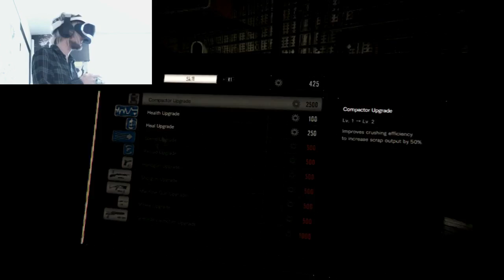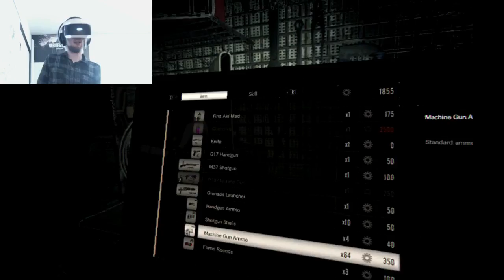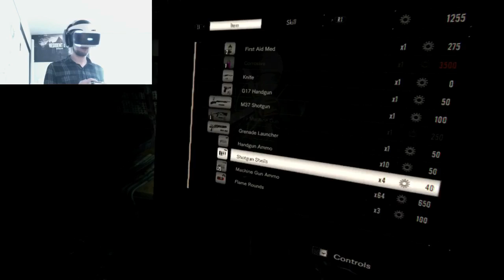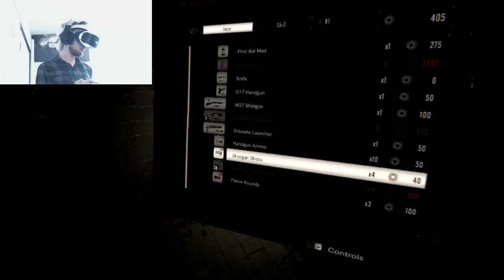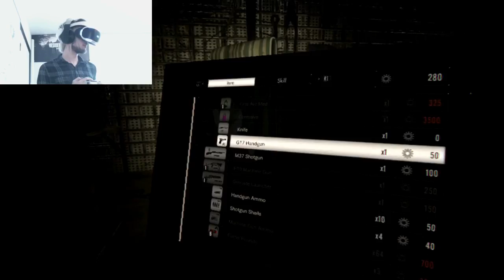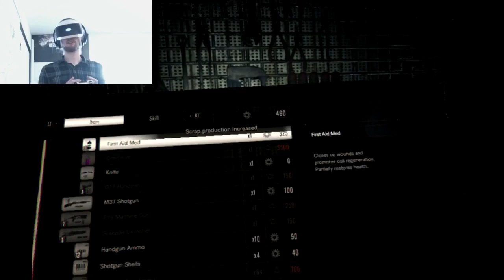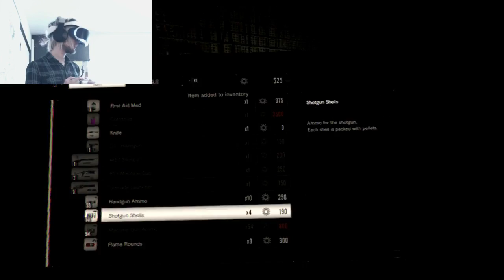(Resident Evil 7) Lets Play DLC PS4VR : (Banned Footage#1) Nightmare (#1)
We jump into the dlc and find ourselfs fighting for our lives.